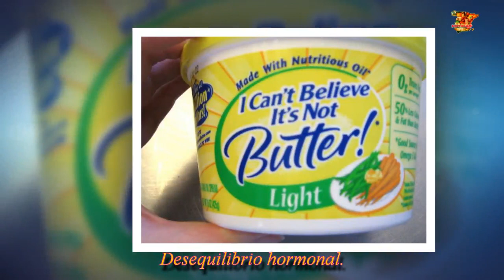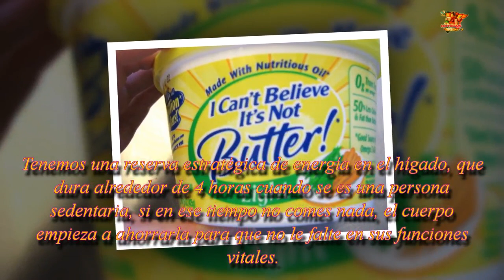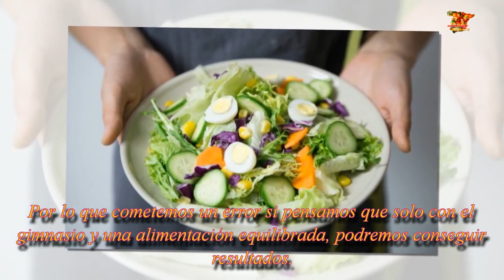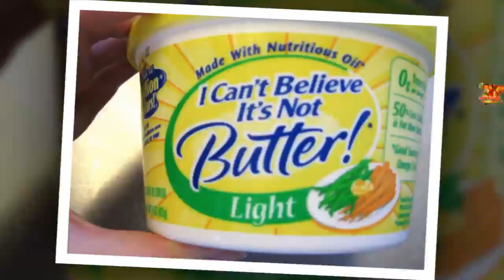Descubre la razón que te impide bajar de peso| Noticias 24/7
10 Típicos errores que cometemos a diario y que nos impiden bajar de peso y conseguir un vientre plano